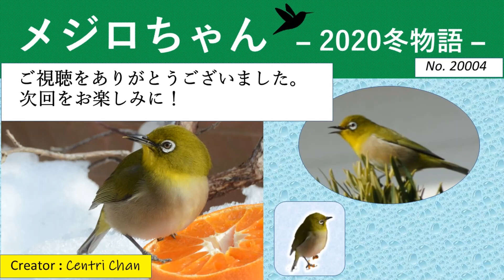メジロちゃん -2020冬物語- No.20004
今回はメジロちゃんと野鳥のさえ
ずり録音をテーマにしています。
久しぶりに大雪が降った冬のある
日、庭にメジロさんが現われまし
た。そっとみかんを添えて様子を
見ていると、そこから面白い物語
が始まりました。そのかわいらし
い姿を楽しんでいただければ幸い
です。

■野鳥の撮影を通じて、面白くも
　たくましく生きているその姿
　が、一つの物語として視聴者
　の皆さんに伝わることを願って
　います。そして、この動画が皆
　さんの心の癒しとなれば幸いで
　す。
■ Through the photography of wild
　  birds, I hope that the
      appearance of living interesting-
      ly and strongly will be transmitt-
      ed to the audience as a story.
      And I am glad if this video will
      heal the hearts of viewers.

■ もしも面白いと思っていただけ
     をよろしくお願いいたします。
     それは私の励みとなります。

■ If you think it is interesting,
     please give a high evalua-
     channel.  That will be
     encouraging for me.

■【BGM】
　この動画で使用したBGMは、次
    の通りです。感謝申し上げます。
　The BGM used in this video is as
    follows.  I am deeply grateful.

■撮影機材
　カメラ： Nikon D7000, Nikon 1 V1 or V3,  FT1
           Nikkor AF-S DX 70-300mm or
           Nikkor AF-S DX 18-300mm
　マイクロフォン： DJI FM-15